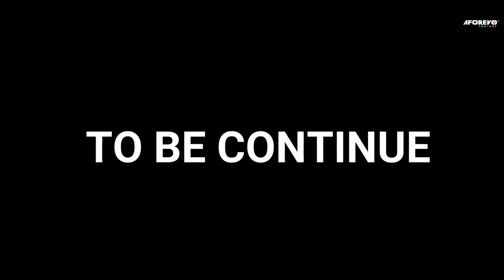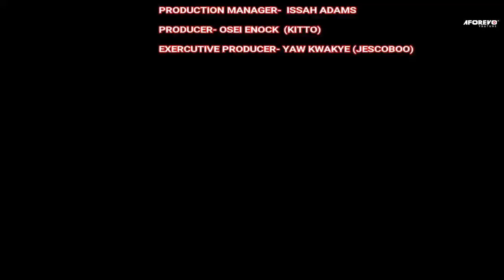Bomba Forest (Joseph Appiah, Peter Ferma) - A Ghana Movie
"Bomba Forest" A Ghana movie that tells scary Adventurous tale of students who were hunted in a mysterious forest. after being hunted for day, they came together to fight back

Cast: Doris Sarpong, Joseph Appiah, Peter Ferma